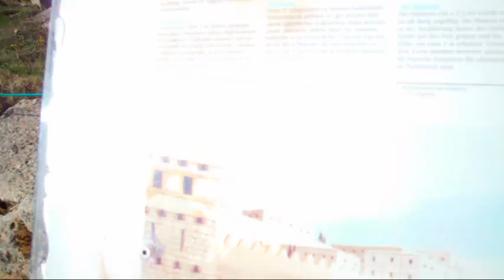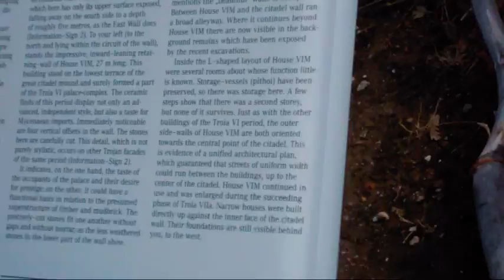トルコ トロイの遺跡 ガイド有り ビデオ.mpg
トルコ　トロイの遺跡

ガイドの説明有り

古代の伝説で帆船の為の港町の拠点としての
争いも理由の一つだとされる通り、
風が強く、ガイドの声も切れ切れになる。